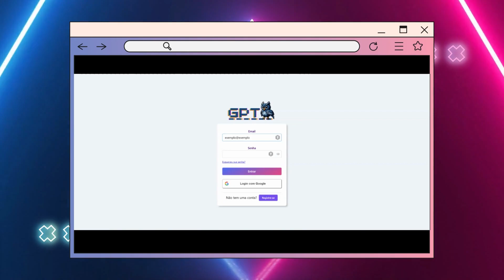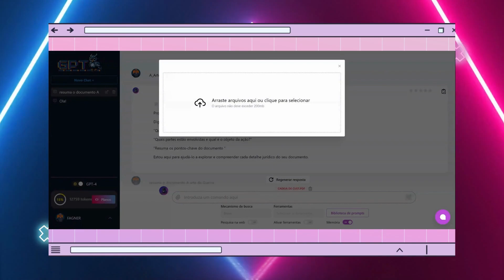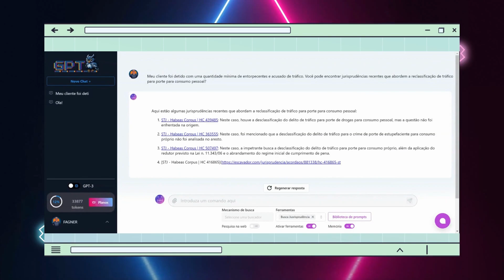CorujaGPT | Inteligência Jurídica